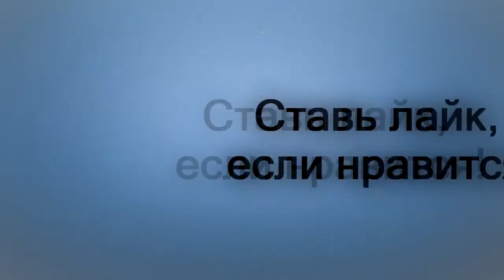Тонкая моторика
Положить денежку (ну а мало ли)) - 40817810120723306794 (СКБ банк)